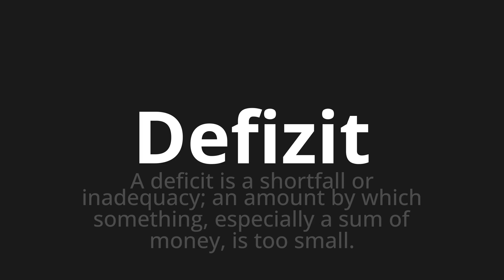How to pronounce Defizit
Master the Pronunciation of 'Defizit which means deficit' - which means : A deficit is a short case or inadequacy;On amounting by which something, especialy a sum of money, is too small. 📝 with @PronunciationGerman 🎓🗣️ - [Your Guide to German]

Learn to pronounce 'Defizit' perfectly in German with our easy and engaging tutorial by @PronunciationGerman! 📖📽️ In this comprehensive video, we provide you with native speaker examples 🗣️👂 and phonetic breakdowns 🎵 to ensure you get the pronunciation just right.

How to say deficit in German